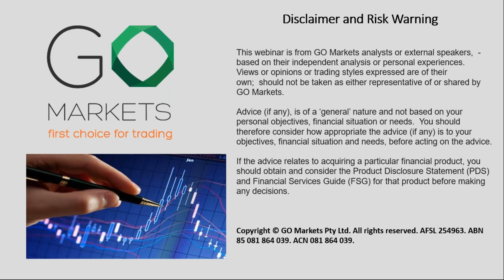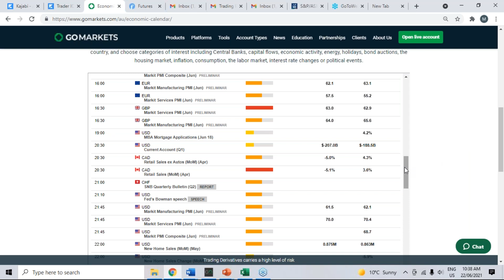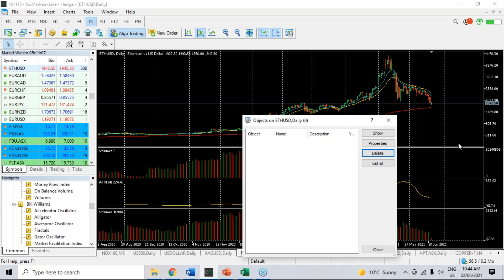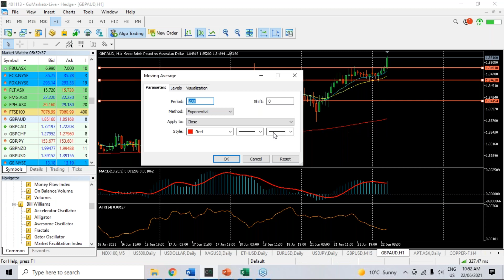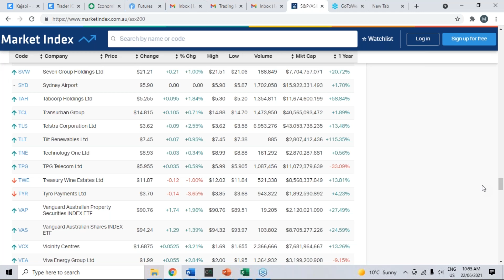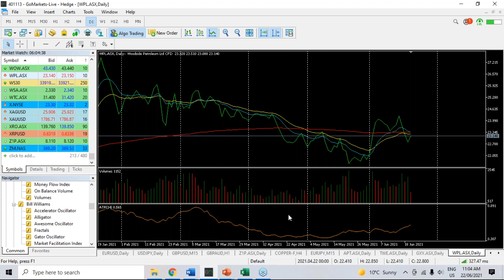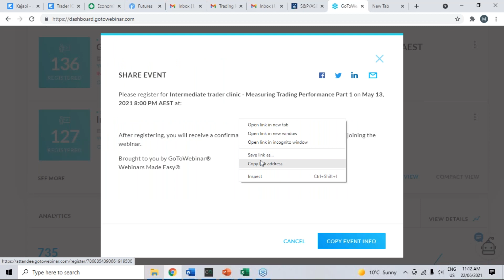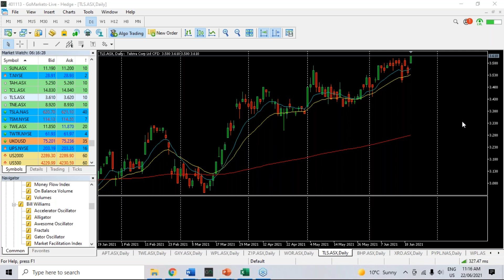GO Markets LIVE Market Update Session and Chart of the Day | June 22 2021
For over 15 years GO Markets has made clients’ trading journey our highest priority. We offer over 350 CFD products, tight spreads and powerful platforms. With customer support and education recognised as leading the industry, we deliver a trading experience that goes beyond.